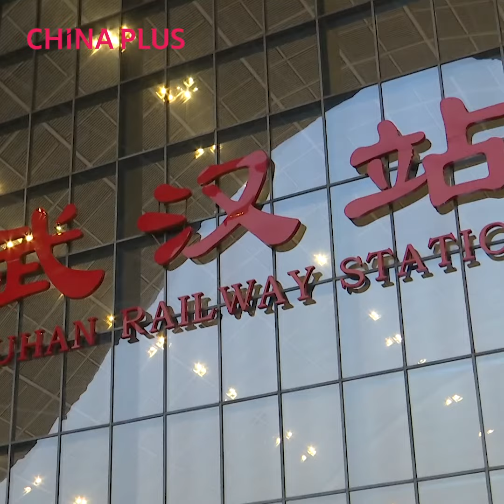Journey by train: Wuhan, see you soon!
What is recommended to see, eat and do in Wuhan, China?